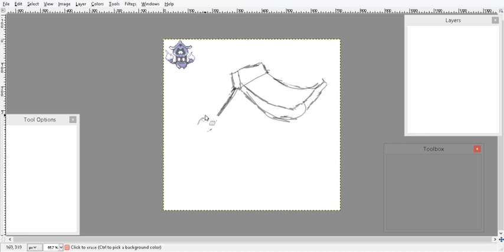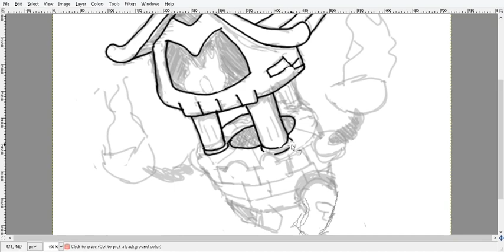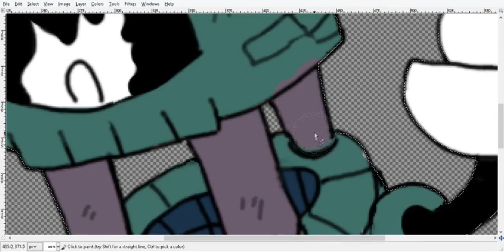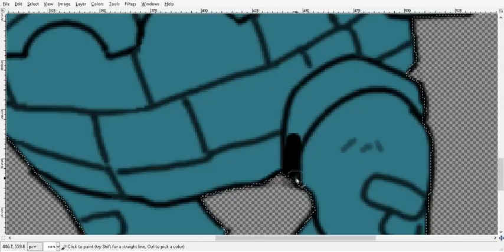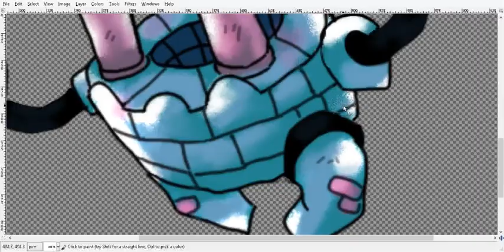Ghost Well | Let's Make A Fakemon ✏️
Halloween comes a little bit early with Paragoda, a Rock/Ghost type Pokemon from my Fakedex, drawn in the classic Ken Sugimori style.
It's based on a haunted well.